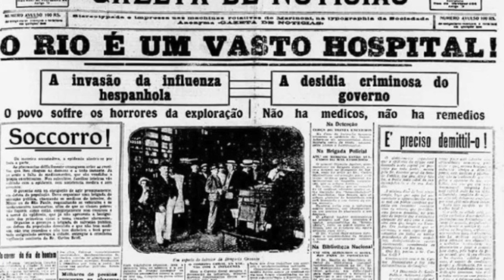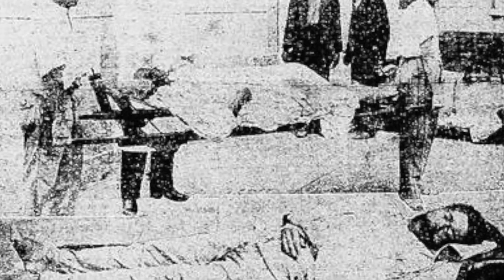“Um Homem Virulento”